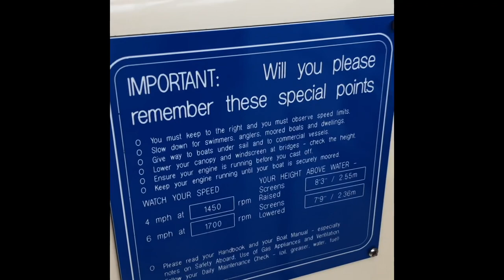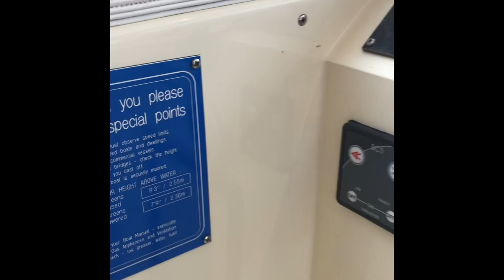Norfolk Broads Boat Tour - Swan Ranger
A video tour of this stylish cruiser hired from Richardson’s boating holidays in Stalham.

This boat come highly recommended. It is ideal for 4 adults and has 2 very spacious cabins. There is the option to drive inside or outside for those sunny days which gives you commanding views over the river.

The boat has a small galley but does have lots of storage throughout the boat.

The heating is fantastic with radiators in all areas of the boats which was great on the chilly evenings and great for drying the towels.

It also comes with a whirlpool bath in the aft cabin which is lovely to have a long soak.

If you have any questions about this boat please do not hesitate to ask in the comments.